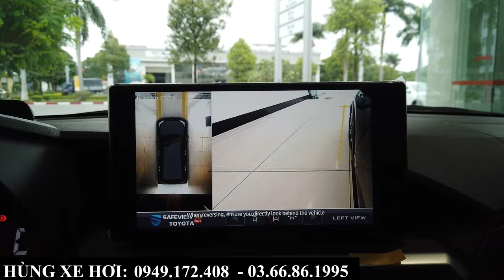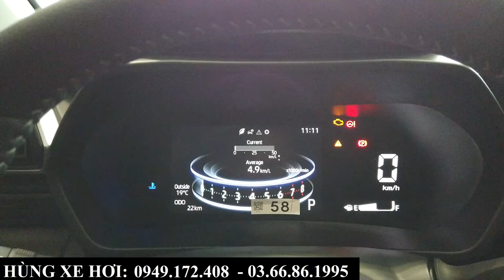Giá Xe Toyota Raize Khuyến Mại Tháng 12 - 2022 | Tổng Lăn Bánh Tại Bắc Ninh | Raize Nên "ĐỘ" Gì?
+ Hotline Tư Vấn: 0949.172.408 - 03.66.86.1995